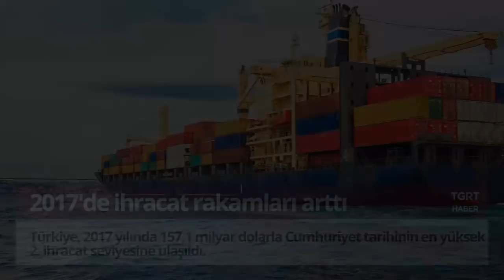Bugün Neler Oldu? - 2 Ocak 2018 - Akşam Bülteni